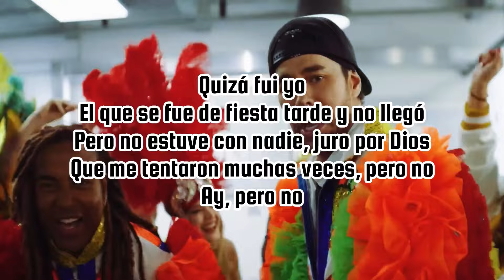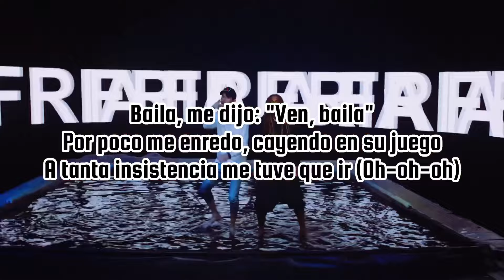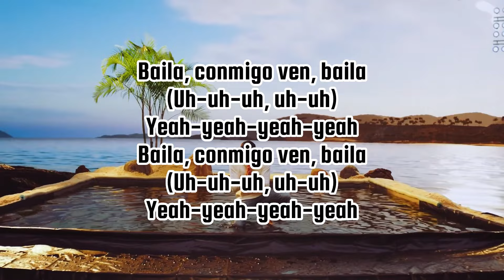Solo salí por una fría fria fria fria - Enrique Iglesias & Yotuel (Video Oficial) Letra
[Letra de "Fría"]

[Intro: Yotuel]
Enrique Iglesias
Yotuel
¡Rumba!

[Pre-Estribillo: Enrique Iglesias]
Quizá fui yo
El que se fue de fiesta tarde y no llegó
Pero no estuve con nadie, juro por Dios
Que me tentaron muchas veces, pero no
Ay, pero no

[Estribillo: Enrique Iglesias]
Baby, confía, -fía, -fía, -fía
Solo salí por una fría, fría, fría, fría, fría
Tus amigas te mentían, -tían, -tían, -tían
Yo sé que tú te habías pensado que yo era un descarado

[Verso 1: Yotuel]
Metieron un gol (¡Gol!)
Y me rompieron la camisa, qué dolor
Nos abrazamos y por eso es el olor
No andaba en nada, chica, para, por favor
Ay, por favor

[Verso 2: Yotuel]
Esto se calentó
Metieron un gol, vino alguien, me besó
La mancha de vino es porque ella tropezó
Justo me llamaste cuando esto se enloqueció
Justo me llamaste con la bulla

[Verso 3: Enrique Iglesias]
Sábado en la noche, to' el mundo en la calle
Acaban de poner la que te gusta a ti
Una se me pega, la otra me habla
Pero solamente yo pensaba en ti

[Puente: Enrique Iglesias]
Baila, me dijo: "Ven, baila"
Por poco me enredo, cayendo en su juego
A tanta insistencia me tuve que ir (Oh-oh-oh)
Ven, pégate rico como en Puerto Rico
Y te juro que solo no vuelvo a salir

[Pre-Estribillo: Enrique Iglesias]
Quizá fui yo
Ay, pero no

[Outro: Enrique Iglesias]
Baila, conmigo ven, baila
(Uh-uh-uh, uh-uh)
Yeah-yeah-yeah-yeah
(Uh-uh-uh, uh-uh)
Yeah-yeah-yeah-yeah